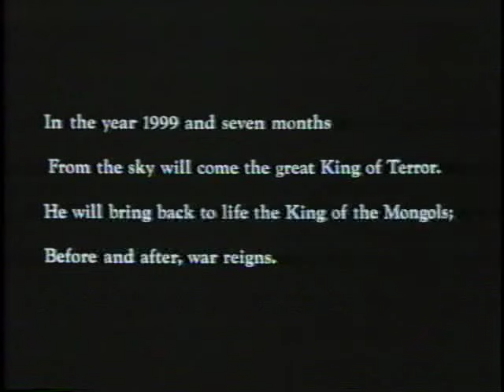Kevin Geeks Out about Nostradamus (highlights from The Man Who Saw Tomorrow)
Orson Welles hosts this 1981 Nostradamus documentary, complete with re-enactments of historic events and dramatizations of things that may or may not happen in the future.  Note: these predictions are not the opinions of YouTube, they're certainly not my opinions.  Needless to say, this movie freaked me out when I saw it as a kid.